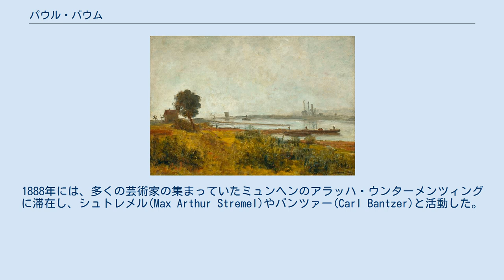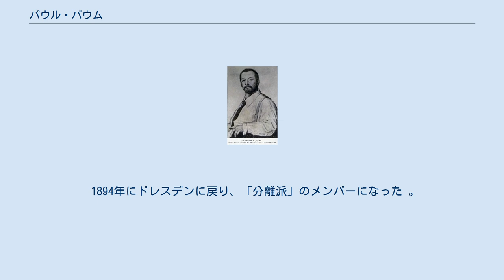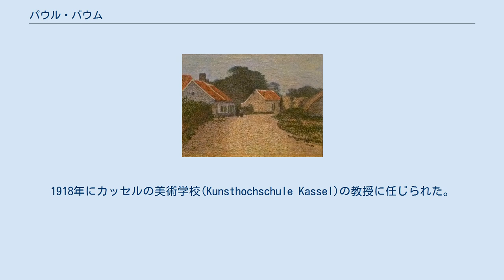パウル・バウム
パウル・バウム（Paul Baum、1859年9月22日 - 1932年5月15日）はドイツの画家である。
風景画を描いた。
ドイツにおける「新印象派」を代表する画家である。
 マイセンで生まれた。
王立ザクセン磁器工場で絵付け職人としての訓練を受けた。
1877年からドレスデンの美術学校で風景画家のフリードリヒ・プレラー(Friedrich Preller der Jüngere)に学び、一年後にワイマールの美術学校に移り、1887年までテオドール・ハーゲン(Theodor Hagen)に学んだ。
修行中にドイツ北部のメクレンブルクやハンブルク、オランダやフランドルを旅した。
1888年には、多くの芸術家の集まっていたミュンヘンのアラッハ・ウンターメンツィングに滞在し、シュトレメル(Max Arthur Stremel)やバンツァー(Carl Bantzer)と活動した。
1890年にパリに出て印象派の画家たちの作品と出会い、ベルギーのクノックで4年間過ごし、カミーユ・ピサロやベルギーの「点描」技法の画家テオ・ファン・レイセルベルヘと知り合い、影響を受けた。
 1894年にドレスデンに戻り、「分離派」のメンバーになった 。
1895年にオランダ、ゼーラント州のシント・アナ・テル・マイデンに移り、そこを拠点にベルリンや南フランス、イタリア、トルコなど多くの旅を続けた。
 1902年ベルリン滞在中に「ベルリン分離派」のメンバーとなり、1909年に創立された「ミュンヘン新芸術家協会」の創立メンバーとなり、第1回の展覧会に参加した。
1909年にドイツ画家協会（Deutscher Künstlerbund）のVilla Romana Prizeを受賞し、1年間のローマ留学の奨学金を得、イタリアに4年間滞在し、トスカーナのサン・ジミニャーノやフィレンツェなどに滞在した。
1914年に第一次世界大戦が始まるとドイツに帰国し、美術教師をしたり、ヴィリングスハウゼンの芸術家村やヘッセン州のノイシュタットで活動した。
1918年にカッセルの美術学校(Kunsthochschule Kassel)の教授に任じられた。
1921年にマールブルクに邸を購入するが、1924年からはイタリアのサン・ジミニャーノで暮らした。
1932年にサン・ジミニャーノで没した。